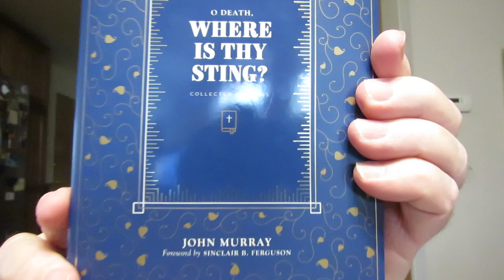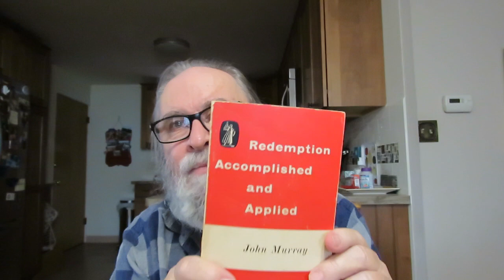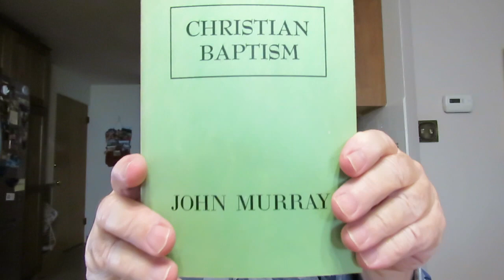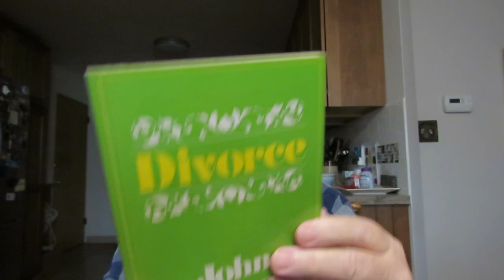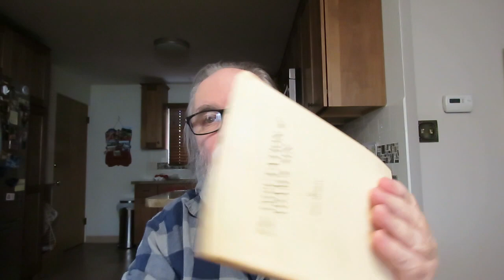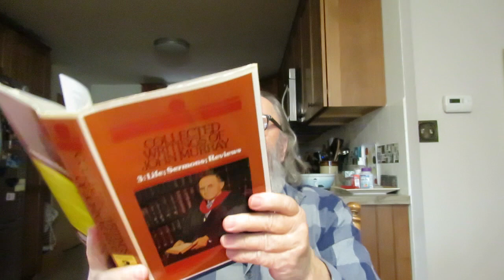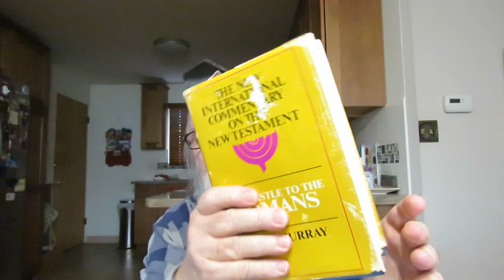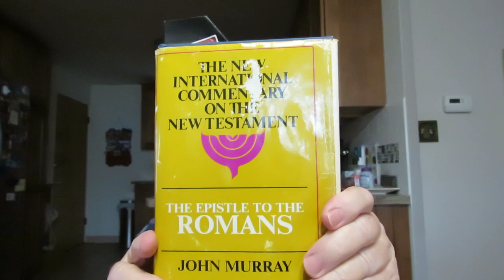the works of Dr. John Murray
The Theological Method of John Murray | Dr. Donald John MacLean | Colloquium